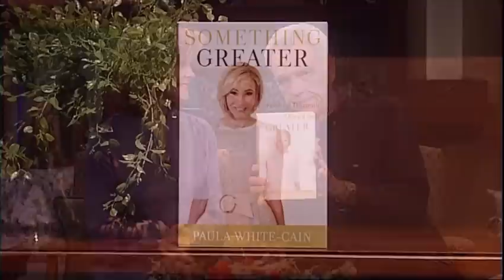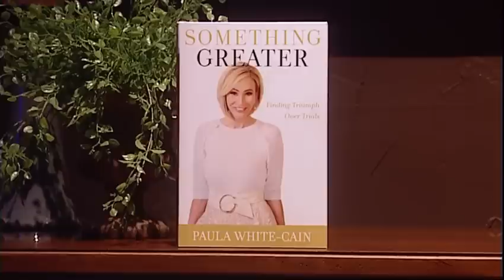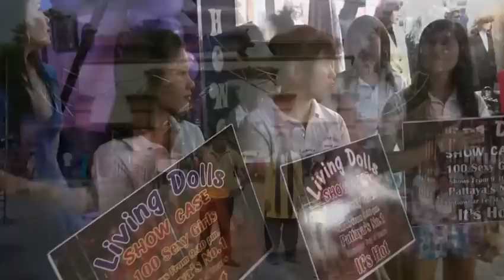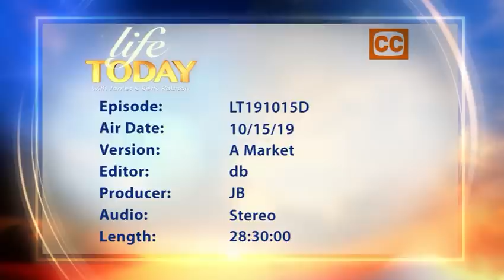Paula White-Cain and Jonathan Cain: Don't Stop Believin' (LIFE Today)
The Journey songwriter and noted female pastor show how God brought them together as He brought them closer to Him. Original air date October 15, 2019.